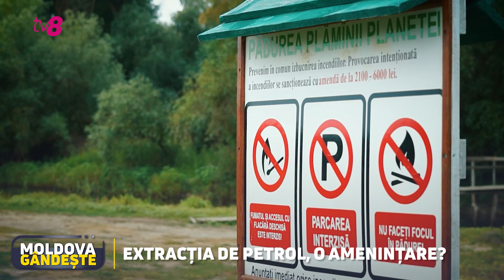Statul va extrage petrol lângă Lacul Beleu. Top trei provocări ale rezervației „Prutul de Jos”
În cel mai sudic punct al țării, găsim rezervația naturală „Prutul de Jos” , cartea de vizită fiind Lacul Beleu. Din cauza scăderii nivelului apei, acesta este amenințat de dispariție. Astăzi, apa din lac măsoară aproximativ 40 de centimetri, dar au fost anii în care apa a fost de o șchioapă, fapt ce a dezechilibrat întregul ecosistem.

Și pădurile de pe teritoriul rezervației au fost afectate. Un incendiu devastator, în urmă cu câțiva ani, a mistuit peste 300 de hectare. Nu departe de lacul Beleu, se află și zăcămintele de petrol, care recent au revenit în proprietatea statului. În continuare, dreptul de exploatare îl deține o întreprindere de stat.